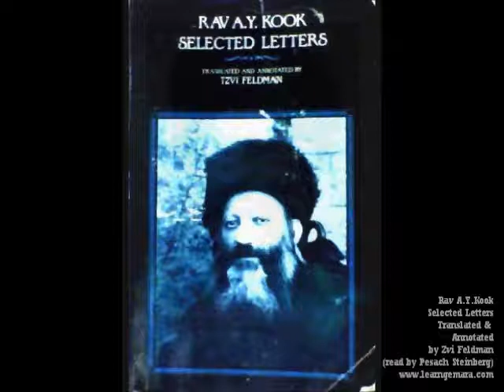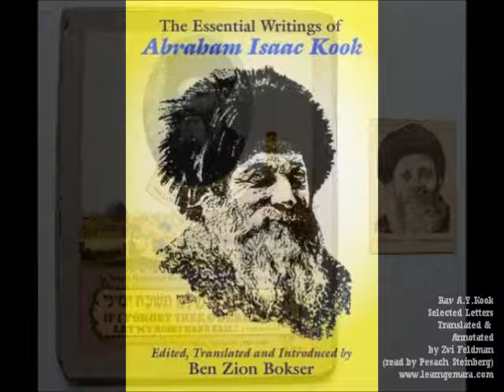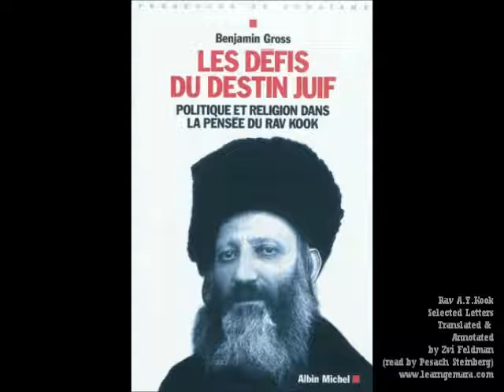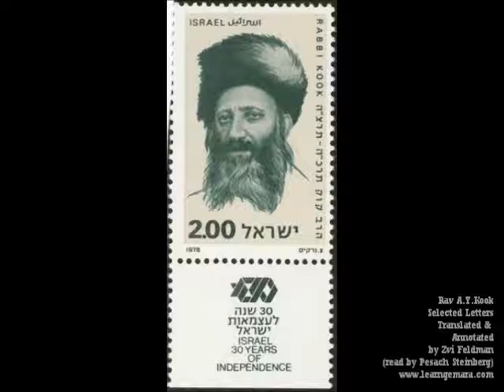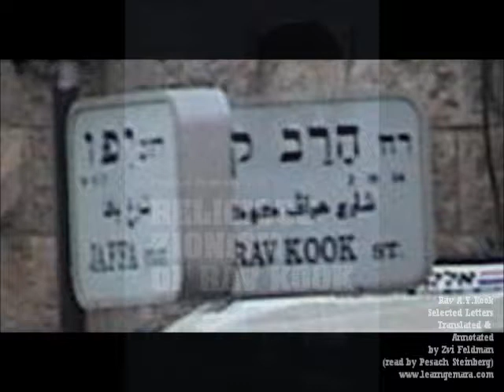Rav A.Y. Kook - Selected Letters 03 - Torah & Science